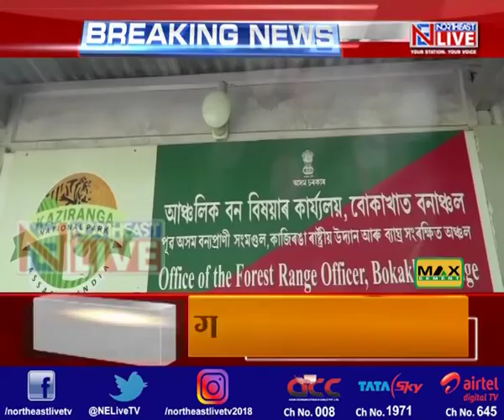काजीरंगा के रक्षक ही निकले भक्षक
अगर रक्षक ही भक्षक हो जाए तो काजीरंगा के जनवरों की सुरक्षा राम भरोसे ही कहीं जा सकती है। हम ऐसा इसलिए कह रहे है, क्योकि काजीरंगा में जानवरों की सुरक्षा के लिए तैनात सुरक्षाकर्मी ही गैंडे के सींग की तस्करी से जुड़े होने के सबुत सामने आ रहे है।